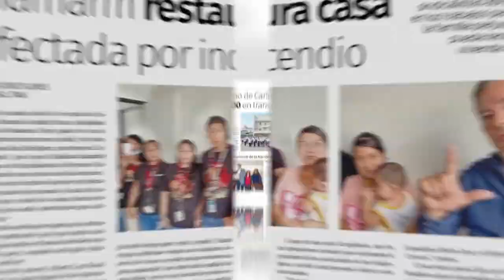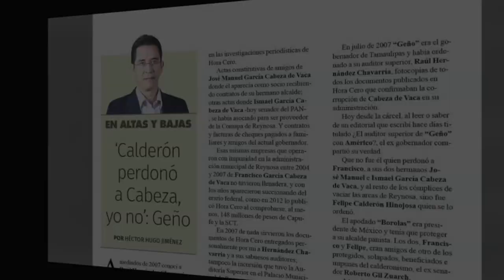Edición Hora Cero Tamaulipas - Valle de Texas ya disponible